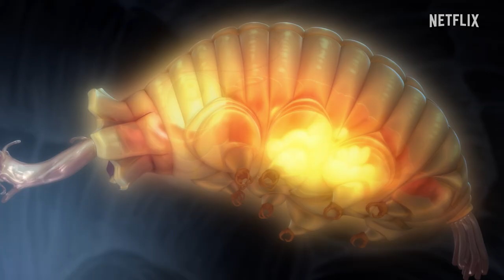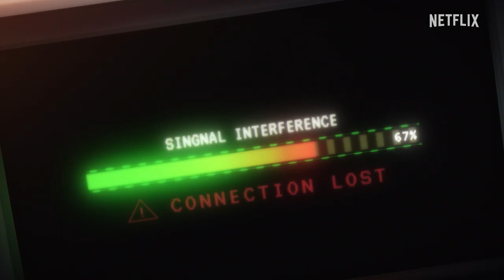『MAKE MY DAY』 予告編 - Netflix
「機動戦士ガンダム サンダーボルト」の太田垣康男によるオリジナルストーリーで贈る、氷の星で巻き起こる、謎の生物VS人類の戦い――
Netflixシリーズ「MAKE MY DAY」2月2日独占配信開始

『MOONLIGHT MILE』や『機動戦士ガンダム サンダーボルト』など、壮大なスケールのSF作品で圧倒的な支持を受ける漫画家・太田垣康男。彼が描き下ろしたオリジナルストーリーを軸に、国内外の才能が集結した注目のSF大作。

メカデザインは、『マクロス』シリーズをはじめ数々の名作ロボットを生み出してきた河森正治と『DEVILMAN crybaby』で悪魔デザインを担当した押山清高。『SHORT PEACE／武器よさらば』などでCGI監督を務めた本多誠が、自身が擁するCGアニメプロダクション5と共に、壮大なSFアクションを作り上げる。
『DEVILMAN crybaby』や『平家物語』などでも劇伴を担当した牛尾憲輔による音楽も必聴。

‹STORY›
貴重な高エネルギーレア鉱石“シグ”が採掘できる、氷と雪に覆われた惑星コールドフット。犯罪のないユートピアを謳う背景には、刑務所の囚人たちを過酷なシグ採掘に使うという過酷な実態があった。刑務所の看守として働く青年ジムは、突然起こった鉱山事故の現場に急ぐ。そこで見たのは、人間を襲う謎の生物だった――。

‹CAST›
ジム：山橋正臣
ウォルター：山路和弘
マーニー：高垣彩陽
バーク：大塚明夫
キャシー・ベック：田中敦子

‹STAFF›
原作：太田垣康男
監督：本多誠
脚本：吉澤佑実子
メカデザイン：押山清高、河森正治
キャラクターデザイン：株式会社5
制作：株式会社5